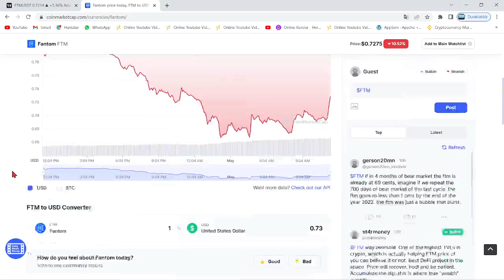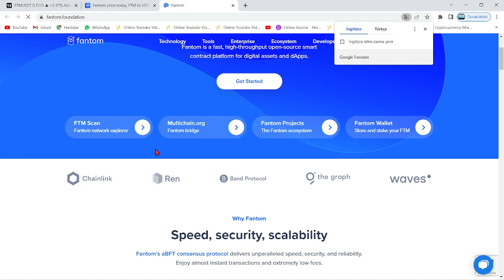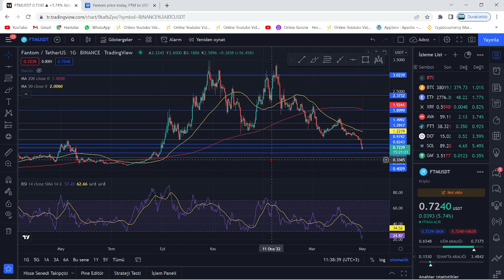FTM COİN 8 AY SONRA İLK DEFA...! TEKNİK ANALİZ!🚀FANTOM SATIŞ BASKISINDAN KURTULDU!🚀DİREKTEN DÖNDÜ!!🚀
Bu videomuzda kripto borsalarında oldukça popüler bir coin olan FTM coin'i(Fantom) inceledik. Ftm'nin teknik analizini gerçekleştirdik. Fantom destek ve direnç noktalarını belirterek kısa, orta ve uzun vade hedeflerinden söz ettik. Fantom alım ve satım noktalarını belirleyerek, hangi noktadan almalıyız? Gibi sorulara yanıt olmaya çalıştık. Fantom, MA50 üzerine ilerliyor. Bitcoin'in de desteğiyle güzel bir alım fırsatı an meselesi. Bu videoda yatırım tavsiyesi verilmemiştir.